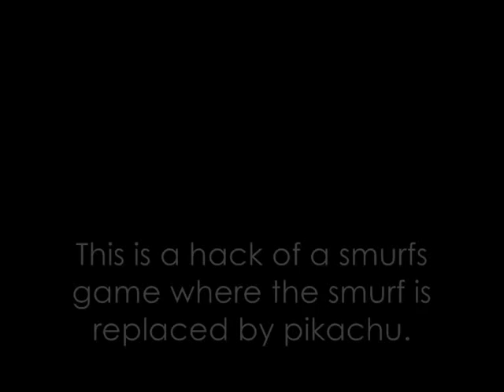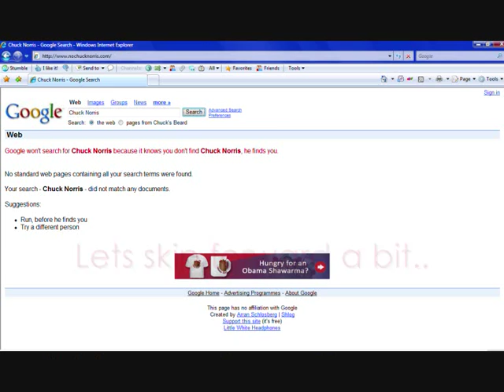Pocket monsters GO! GO! The Pikachu nightmare - Pirate game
A hack of a smurfs game for game boy.